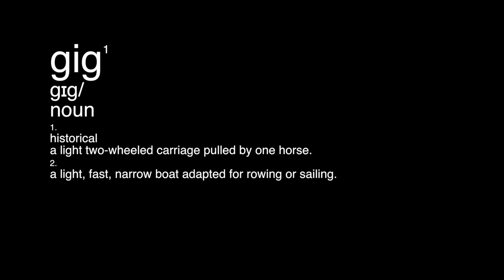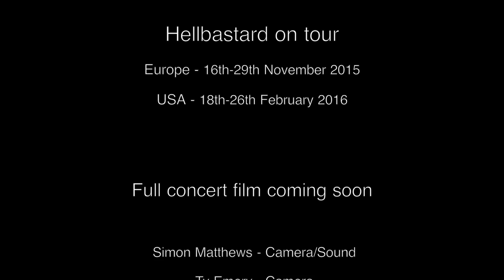Hellbastard 2015/16 Tour Trailer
Full concert film coming soon